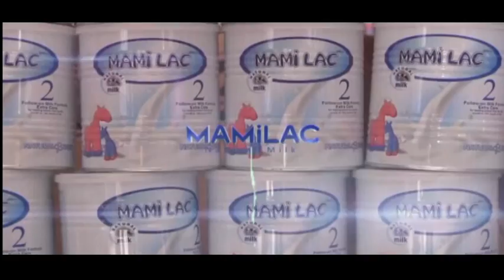Sooraan iyo Jawaan - Caanaha Mamilac By Future Brothers Production